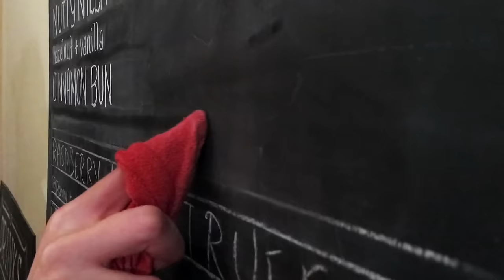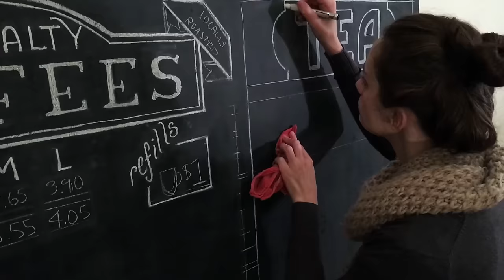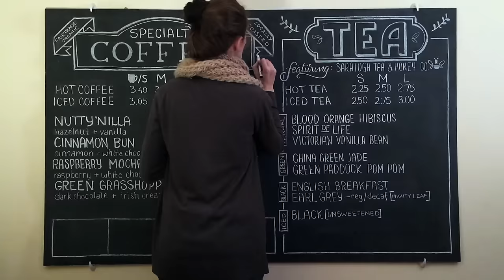Iron Roost Chalkboard Menu Timelapse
We worked with Iron Roost, a local gourmet waffle shop located in Ballston Spa, NY, to redesign their hanging drink menus. This video is showing the process for one of the three menu boards that we chalk-lettered for them.

After the timelapse was shot there were a few small revisions, then they were hung the boards in the shop.

To see the boards in person visit Iron Roost the next time you're around the Capital Region!

If you'd like to read more about the process and see the before and after, we wrote a journal post on our website! Check it out